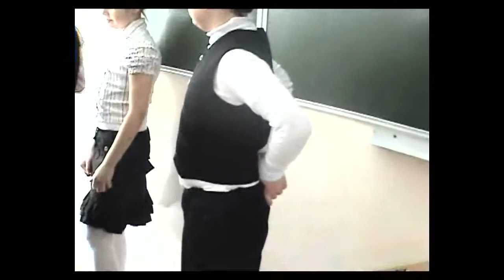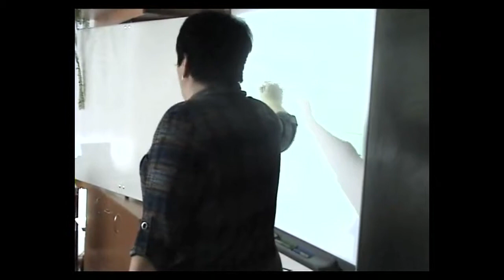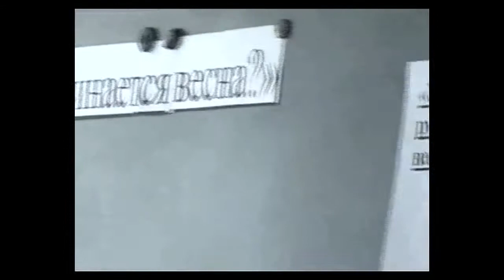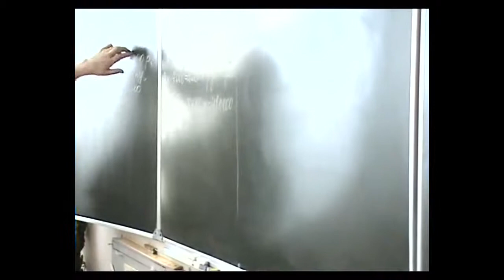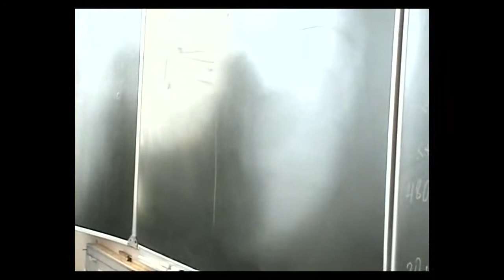Мастер- классы_ 2012